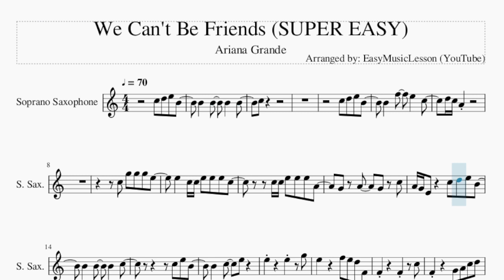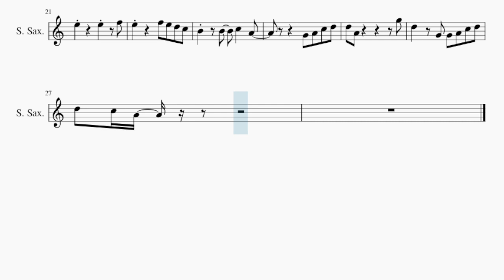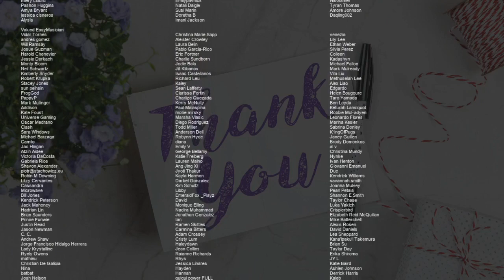SUPER EASY Soprano Sax Sheet Music: How to play We Can't Be Friends by Ariana Grande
Comment and let us know how the videos have helped you. It keeps us going! :)Here is a sheet music/tab video on the song We Can't Be Friends (SUPER EASY) by Ariana Grande on the soprano sax. A soprano sax sheet music arrangement which is transposed to notes that are easily played by soprano sax, for the song We Can't Be Friends (SUPER EASY) by Ariana Grande.

EasyMusicLesson2 teaches you to play the your favorite instrument, through well-arranged sheet music so that you too can learn how to play We Can't Be Friends (SUPER EASY) by Ariana Grande on the soprano sax as fast as you can. A soprano sax sheet music with backing tracks to help your play the song better.

Chords of Soprano Sax arrangement:
D Maj   D Maj 7   G Maj   G Maj   D Maj   D Maj 7   G Maj   G Maj
D Maj   D Maj 7   G Maj   G Maj   B Min   A Maj   G Maj   D Maj
D Maj   G Maj   G Maj   D Maj   D Maj 7   G Maj   G Maj   A Maj
B Min

Melody notes of Soprano Sax:
C5
C5 D5 E5 B4
B4   F5   E5   C5
D5 C5 A4
C5 G5 G5 G5 E5
E5   C5 C5 E5 E5 E5 C5
C5 C5 E5 E5 E5 A4
G4 A4   G4 C5
A4 G4 E4   C5 D5 E5 B4
B4   B4   B4   C5
C5 E5 B4
E5     F5 E5 D5 F4
F4     F4   C5
F4     G4 A4 C5 D5
B4   B4   C5   A4
D5   G4 G4 A4 C5 D5